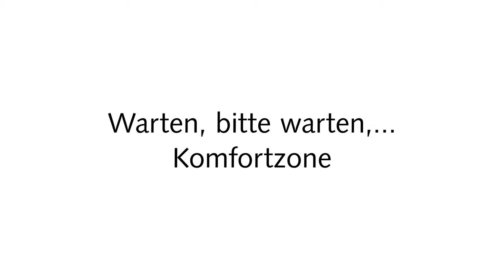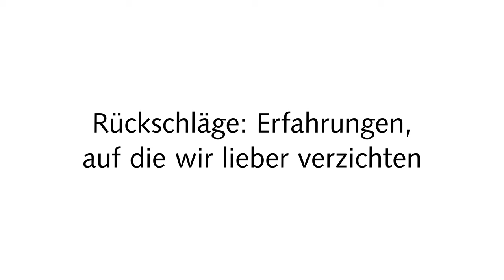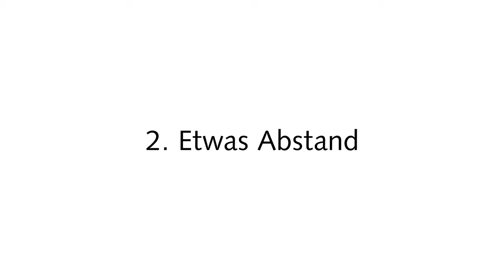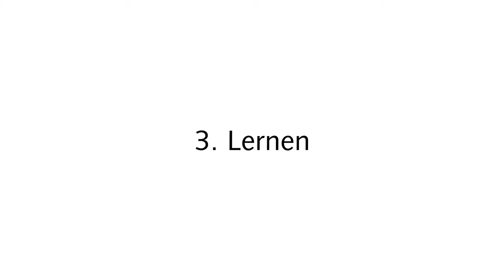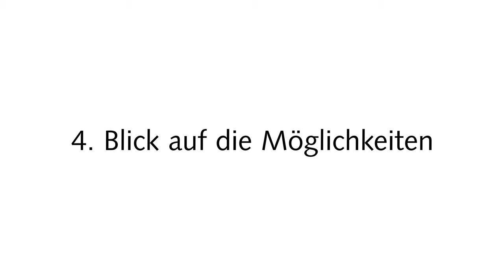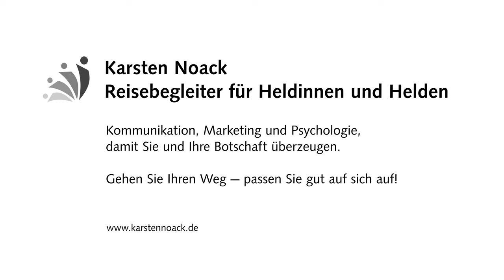9 Tipps für den Umgang mit Rückschlägen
Aus Angst einen Fehler zu machen verharren Menschen zu lange,   anstatt sich auf die Reise zu machen. Die Angst, eine Entscheidung zu bereuen und den Folgen nicht gewachsen zu sein, steht einem erfüllten Leben dann im Weg.
Es gibt mehr Leute, die aufgeben, als solche die scheitern. In diesem Beitrag darum, wie es gelingt, gestärkt aus Rückschlägen hervorzugehen.

0:00 Einleitung
1:24 Warten, bitte warten,... Komfortzone
2:39 Zweifel
3:35 Wie gehen Sie mit Rückschlägen um?
3:54 Rückschläge: Erfahrungen, auf die wir lieber verzichten
4:56 9 Tipps im Umgang mit Rückschlägen
5:06 Akzeptieren, was sich gerade nicht ändern lässt
5:44 Etwas Abstand
6:34 Lernen
8:24 Blick auf die Möglichkeiten
8:53 Wo ist das Geschenk?
9:11 Aufrappeln
10:19 Persönlichkeitsentwicklung
11:24 Motivation
11:47 Unterstützung
12:10 Und nun?